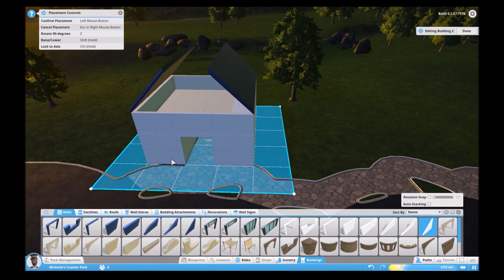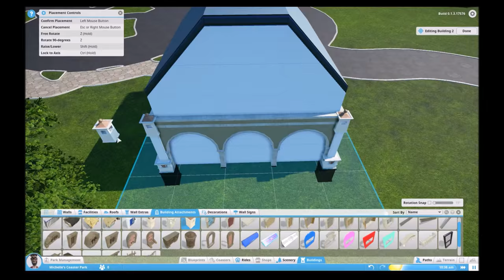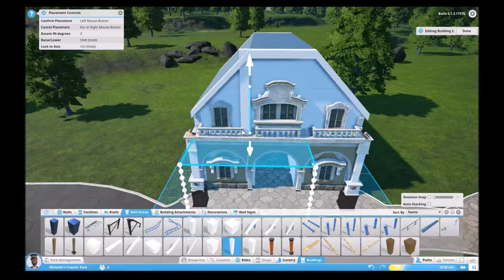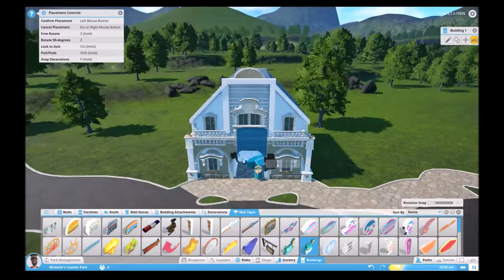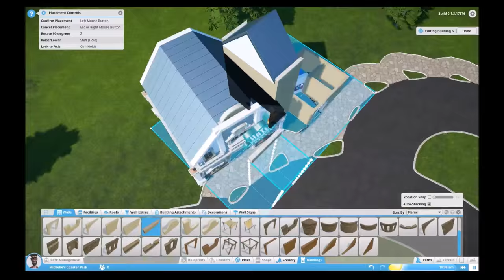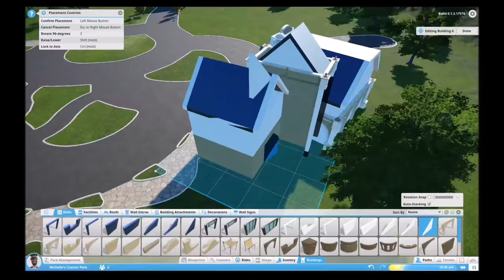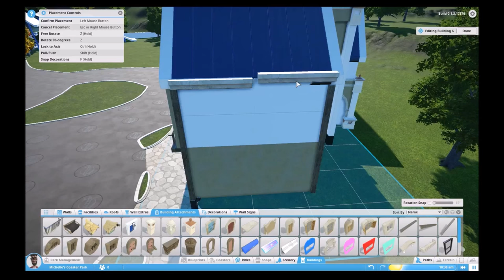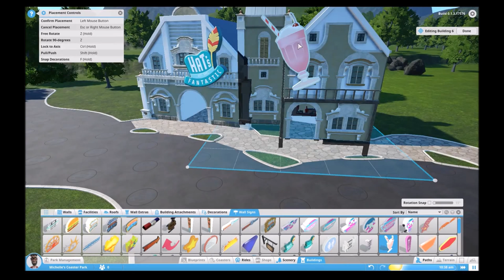Let's Play Planet Coaster Alpha - Dreamland - episode 1 - Main Street 1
Let's Play Planet Coaster Alpha - Dreamland - episode 1 - Main Street

Welcome to my first episode of Planet Coaster Alpha by de-lady-signer.

I want to build a beautifull theme park in this new game Planet Coaster whit all the stuff we have right now. my biggest inspiration is Silvarret. I love his work at cities skylines and Planet Coaster :)! Keep on doing the good work !

Because it's a new game I still need to find my way in de keys and camera, haha.
I'm sorry if the shots aren't that good right now.

I still really hope you'll all like it.. ! Please comment your suggestions and ideas down below :)

Follow me for more episodes :) next episode will be uploaded tomorrow!

Get ready for a pirates theme in episode 3 ;) !